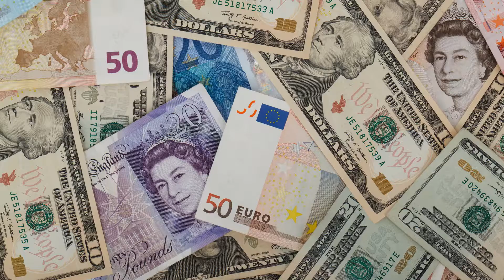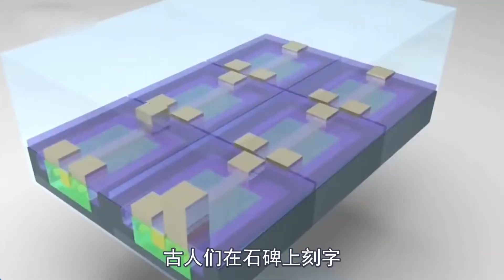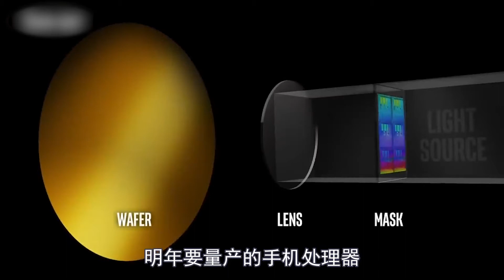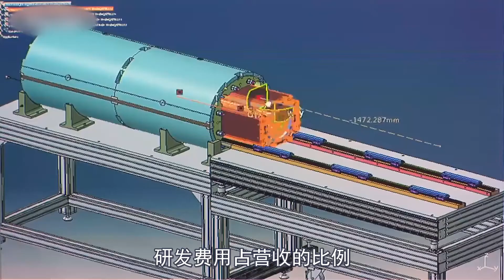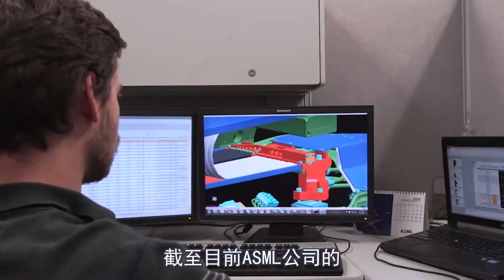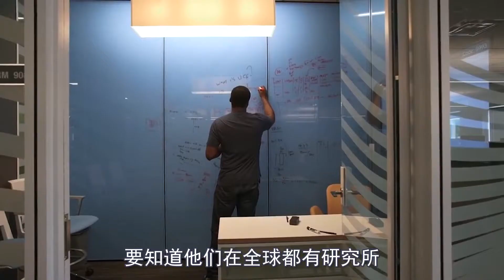国产光刻机：超过发达国家不难，难的是超过所有发达国家！【大象真白】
光刻机（英语：Mask Aligner）是制造微机电、光电、二极体大规模集成电路的关键设备。可以分为两种，分别是模板与图样大小一致的contact aligner，曝光时模板紧贴晶圆；以及利用短波长激光和类似投影机原理的步进式光刻机
国产光刻机：超过发达国家不难，难的是超过所有发达国家！
你知道的越多，你不知道的也就越多。
大象会在这里分享各种有趣的冷知识，闻所未闻的奇闻怪谈，热门的社会事件
知其然，亦要知其所以然
让我们在知识的海洋里畅游，看看世界的另一面~